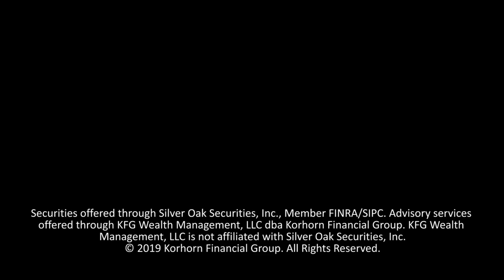How To Max Fund Your Roth IRA for $1.5M Tax Free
If you are wanting to save up for your future and avoid taxes on that money in the future, the first thing you should think about is funding the Roth IRA. If you max funded your Roth for 40 years, how much money would you have saved for retirement?